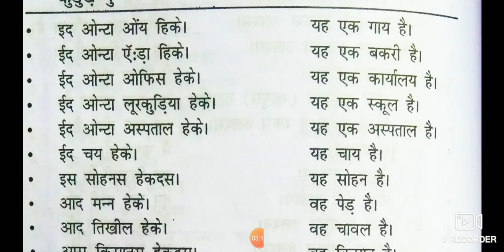kurukh ara hindi language#kurukhlanguagelearninhindi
Your queries -